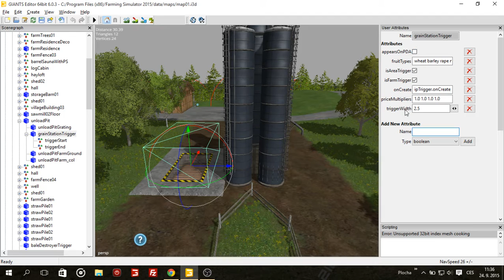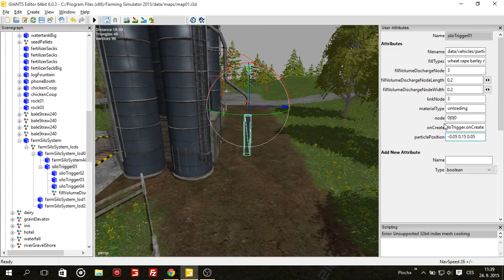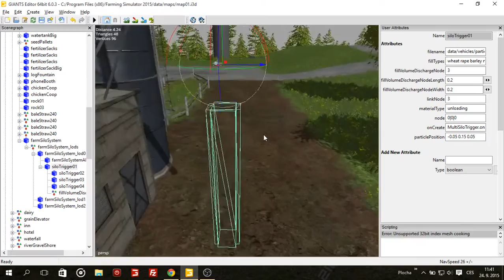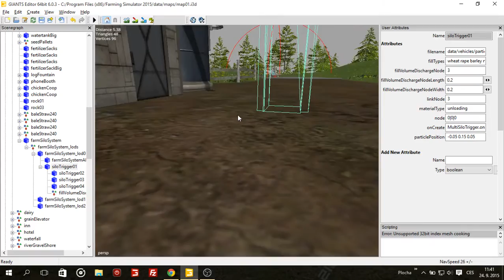[GE] Datové typy a užití user attributes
Někteří se mě ptají, jak mohou vytvářet atributy a které z nich mohou smazat. To které z nich můžete smazat závisí na triggeru (a použitém skriptu) avšak mohu vám ukázat jak je správně vytvářet a kopírovat.